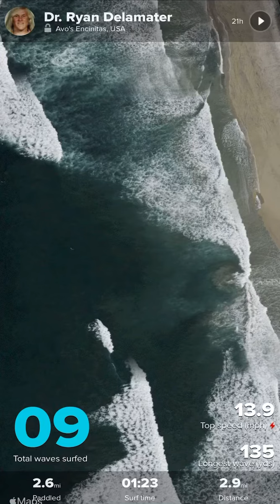SALT WATER - 01-01-2024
1st day of salt water 2024